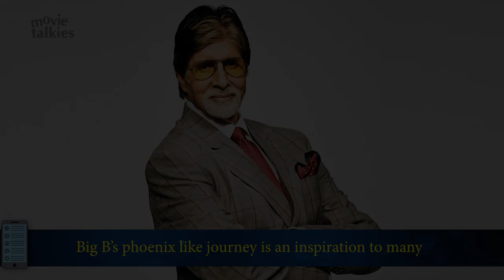The Various PHASES of AMITABH BACHCHAN'S Life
Amitabh Bachchan will turn 77 on October 11 and as we are celebrating his birthday month, we bring you a short summary of his illustrious journey.

 As the Freedom Movement was gathering momentum in India, little Inquilaab was born to poet Harivansh Rai Bachchan and social activist, Teji Bachchan. However, at the suggestion of fellow poet Sumitranandan Pant, Harivansh Rai Bachchan changed the boy's name to Amitabh Bachchan.

Early Life
After completing his formal education in Kirori Mal College, Delhi he went to Calcutta and worked with Shaw Wallace and later worked as a freight broker for shipping firm Bird and Co. However, his dreams then took him to Mumbai. With his unconventional looks, he got rejected several times. The baritone, which the world is crazy about today, too got rejected by the All India Radio!

Big Break
After several rejections, he finally bagged a role in Khwaja Ahmed Abass’ Saat Hindustani and he was one of the seven protagonists. However, the film failed to work at the box-office. He then played a supporting role in Rajesh Khanna’s Anand and though it was huge hit, it was the latter’s movie not Amitabh Bachchan’s. He also starred in the moderately successful Bombay To Goa however, he gave twelve flop films before he finally hit the jackpot.

Angry Young Man
Salim Khan wrote the script and screenplay of Zanjeer and believed that Bachchan Senior was ideal to play the ‘angry young man’ in his story. The film turned out to be  a huge hit and post its success, Salim-Javed wrote several movies like Deewar, Sholay, Trishul, Shakti and Kala Patthar among others keeping Amitabh Bachchan in mind. This led to Bachchan being dubbed as the "Angry Young Man"

Superstardom
From 1975 to 1988, Big B gave back-to-back superhits and also experimented with various genres. Right from Chupke Chupke to the romantic Kabhie Kabhie, he won over the audiences with all his films. Sholay went on to become the highest Bollywood grosser of its time. With films like Don, Amar Akbar Anthony, Muqqadar Ka Sikandar, Mard and Kasme Vaade, he became the biggest star of India.

Coolie Injury
Bachchan suffered a near-fatal intestinal injury while shooting for Coolie on July 26, 1982.He ruptured his spleen while performing an action sequence and had to be operated upon. He remained critically ill in the hospital for many months. He returned to the sets after recuperating and the film went on to become the biggest hit of the year 1983.

Entry Into Politics
After the release of Coolie, he was diagnosed with Myasthenia gravis and he decided to quit films and ventured into politics to support his friend Rajiv Gandhi. He fought from Allahabad on a Congress ticket during the 8th Lok Sabha election and won. However, he resigned from politics after three years, calling it a cesspool.

Comeback
He made his comeback with Shahenshah in 1988. The film turned out to be a hit but his subsequent movies, Jaadugar, Toofan and Main Azaad Hoon failed to work. His Aaj Ka Arjun and Hum became huge hits and he even won the National Award for his movie Agneepath. However, the momentum was short-lived and he gave a string of flop films later. His 1992 release Khuda Gawah received positive response but Bachchan then took a sabbatical.

ABCL and Bankruptcy
Big B ventured into production and launched his banner ABCL. ABCL produced Arshad Warsi starrer Tere Mere Sapne. Big B also starred in his production venture Mrityudata but it tanked. ABCL was also the main sponsor of 1996 Miss World pageant but it incurred heavy losses. As ABCL collapsed Amitabh Bachchan faced bankruptcy. He tried to revive his career and gave two hits,  Bade Miyan Chote Miyan, and Major Saab, but his other films bombed.

Return To Prominence
Big B’s career got a boost as he starred in Yash Chopra’s Mohabbatein and hosted Kaun Banega Crorepati and the rest as they say is history. He has given several acclaimed films since then like Bunty Aur Babli, Aankhen, Baghban, Black, Cheeni Kum, Bhootnath, Paa, The Great Gatsby, Piku and Pink to name  a few.

Big B’s phoenix like journey is an inspiration to many.